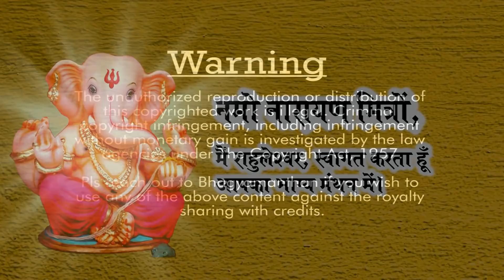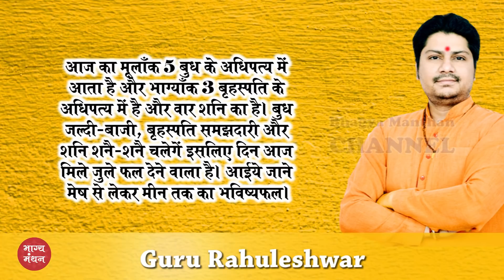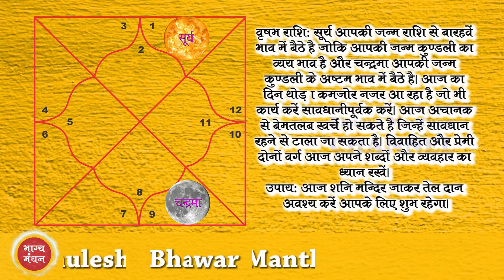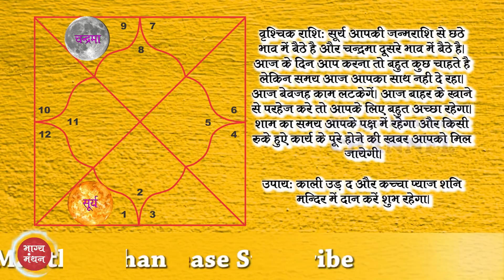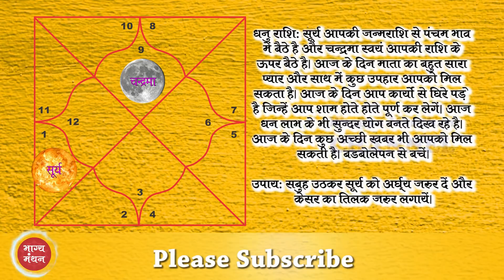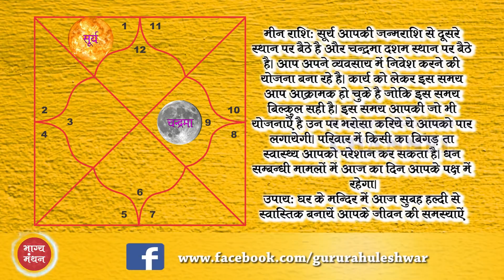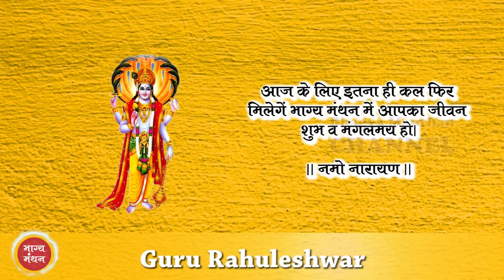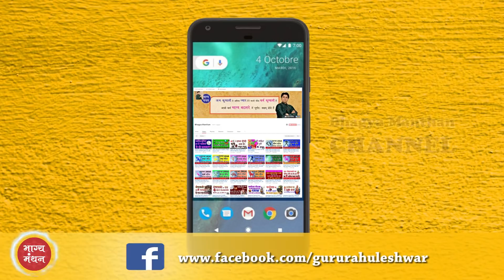Daily Rashifal and Remedies with Panchang 05-05-2018। दैनिक राशिफल, उपाय और पंचांग 05-05-2018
Daily Rashifal and Remedies with Panchang 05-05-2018। दैनिक राशिफल, उपाय और पंचांग 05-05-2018, Guru Rahuleshwar Ji, Bhagya Manthan.